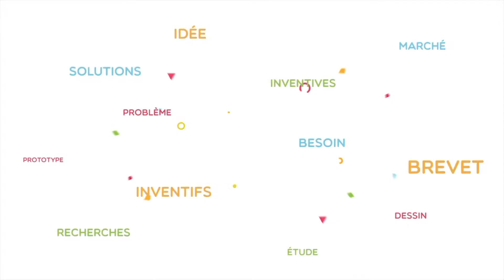LES INVENTIFS 2018 - Episode #15 – BEA !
La recherche et le développement étant un pilier majeur dans la dynamique de l’entreprise, ETM cherche avant tout à imaginer l’univers maritime de demain.
C’est de cette vision des choses qu’est né le projet Béa : la bouée connectée.
Un produit intelligent. Un produit sécurisé. Une bouée économe ! Et l'adaptabilité à l’existant.